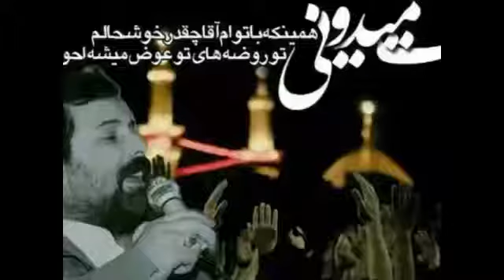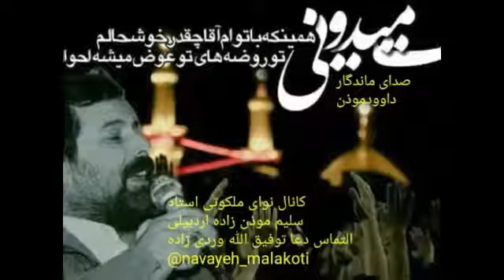Davud Müezzinzadenin mersiyelerinden neçe klip داود مؤذن زاده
shia Eulogies
Shiite Religious Eulogy for tragdey of Karbala
Language: Azerbaijani
Elegy Reciter & Eulogy Singer: Davud Müézzinzadé
Elegy: Davud Müézzinzadé’nin mérsiyélérindén neçé klip
مداحی داود مؤذن زاده - روضه گلچین